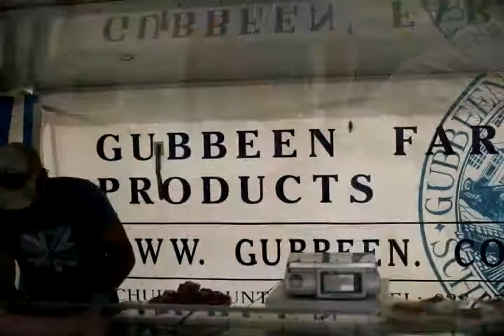Tom Ferguson, Cheesemaker. County Cork, Ireland.